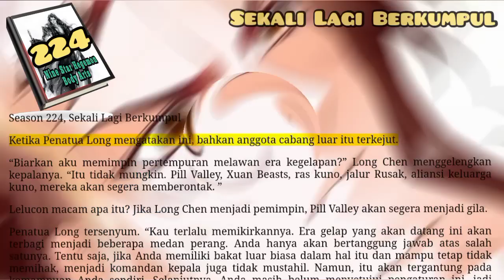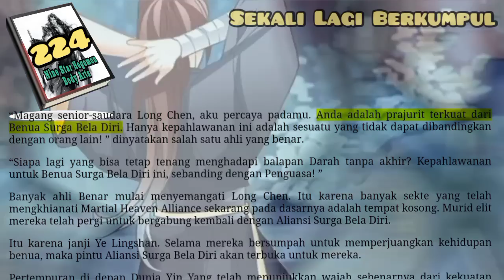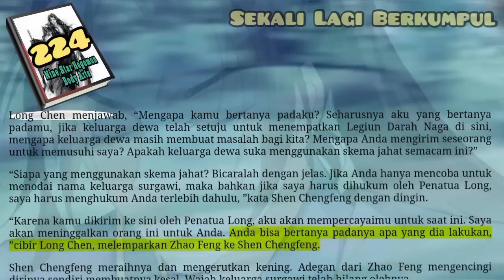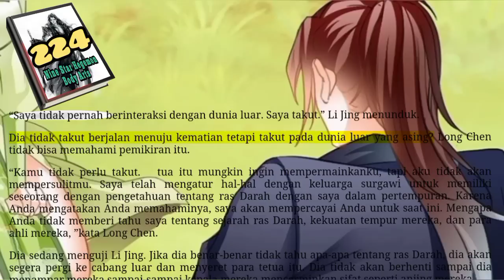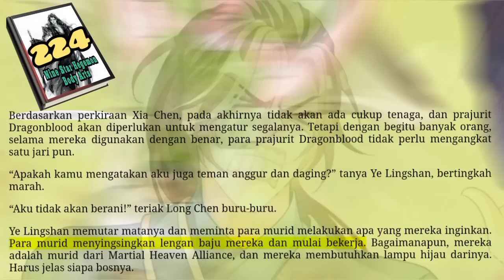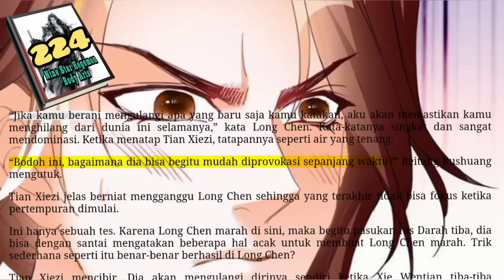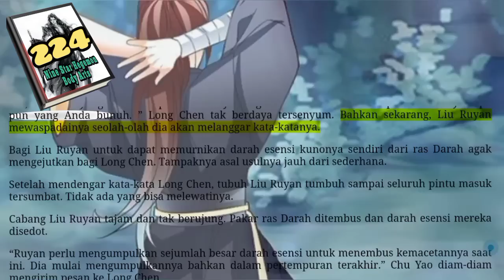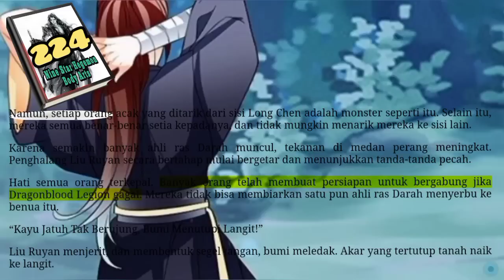Sekali Lagi Berkumpul, NSHBA 224